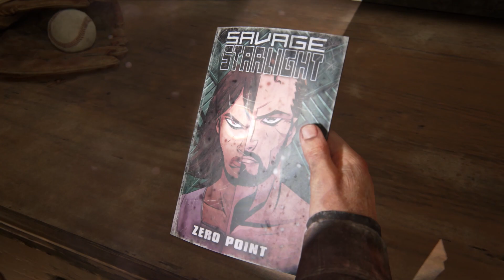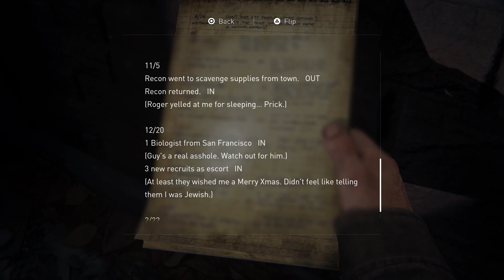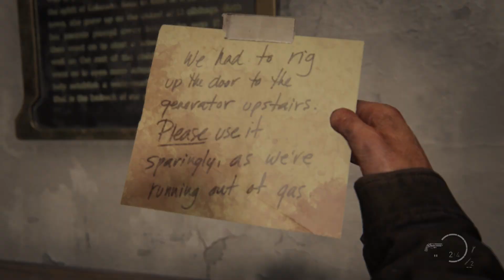Callus | The Last of Us | Episode 18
Experience the emotional storytelling and unforgettable characters in The Last of Us, winner of over 200 Game of the Year awards, now rebuilt from the ground up for the PlayStation®5 console.

- Completely rebuilt using Naughty Dog’s latest PS5 engine technology with advanced visual fidelity, fully integrated DualSense™ wireless controller features and more.